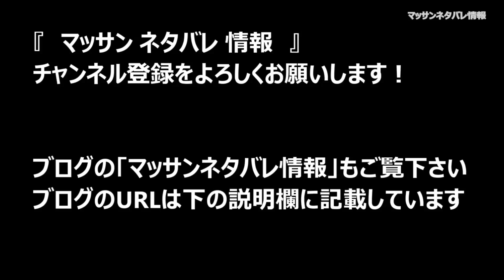【マッサン ネタバレ 65話】 マッサン 動画 65話 12月12日（金）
【マッサン ネタバレ 65話】NHK連続テレビ小説・朝ドラのマッサン65話のネタバレ動画。マッサン ネタバレ 11週「子に過ぎたる宝なし」12月12日（金）放送

「マッサン ネタバレ 65話の主な登場人物」

亀山政春＝マッサン（玉山鉄二）
亀山エリー（シャーロット・ケイト・フォックス）

鴨居商店の大将・鴨居欣次郎（堤真一）
鴨居の長男・鴨居英一郎（浅香航大）

マッサンネタバレ情報のブログもご覧下さい！